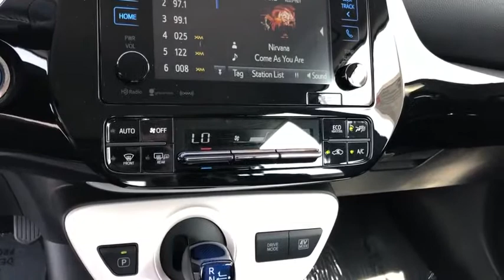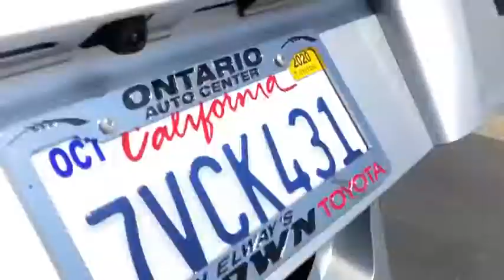2016 Toyota Prius used, Ontario, Corona, Riverside, Chino, Upland, Fontana, CA 2087553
2016 Toyota Prius

Crown Toyota
1201 Kettering Drive

2016 Toyota Prius Three.  One owner and just 27k miles.  New tires installed!  This gas saving Prius is Toyota Certified with a long warranty and available low interest financing OAC.  brbrbrbrAll Pre-Owned Toyota or Scion vehicles come with complimentary maintenance for one full year. Exclusively at John Elway's Crown Toyota!brbrbrbr Toyota Certified Pre-Owned means you not only get the reassurance of a 12mo/12,000 mile Comprehensive warranty, but also a full 7 year and up to 100,000-Mile Powertrain Limited Warranty, a 160-point inspection/reconditioning, 1yr Roadside Assistance, trip-interruption service, rental car benefits, and a complete CARFAX vehicle history report.brbrbrbrbrCrown Toyota typically sells between 600 and 700 new vehicles every month making it a top five Toyota dealer in the nation! We get more clean, one owner trade-in vehicles than any dealer in the Inland Empire! Most car dealers have to buy their inventory from rental car companies or auctions. The vehicles that end up at auctions are usually those that other dealers have rejected for some reason. We rarely need to go out and buy inventory for our used car department. Please stop by soon and check out our huge selection of clean, one owner cars, trucks, vans and SUV's. Many of which are Toyota Certified with low interest financing and a great warranty built in! Shop the smart way at John Elway's Crown Toyota! brbrbrAt John Elway's Crown Toyota we focus on what's really important - your experience. One Price, Simple, No Games.